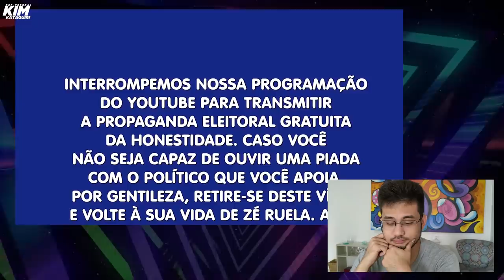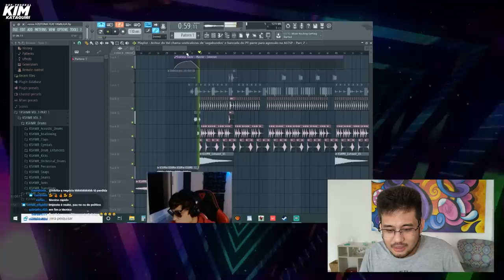REACT - Eleições da honestidade